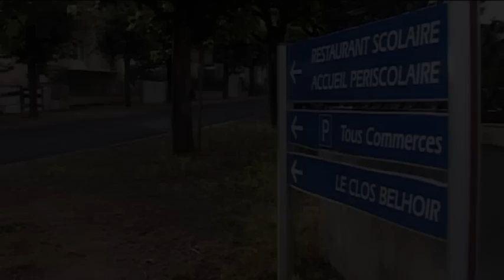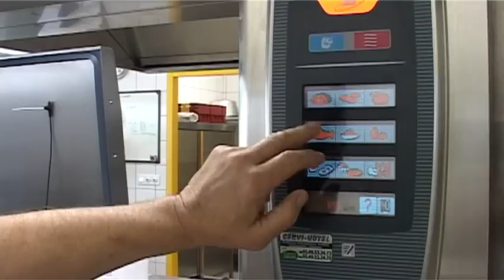L'éducation dans les meilleures conditions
La commune de Dissay souhaite offrir les meilleures conditions d'éducation aux jeunes élèves de la commune. En témoigne ce nouvel équipement HQE de restauration scolaire et d'accueil périscolaire à l'école Paul-Emile VIctor. Découvrez-le en détails...